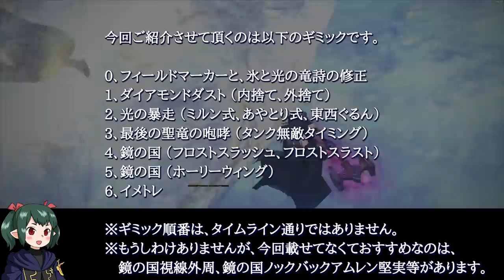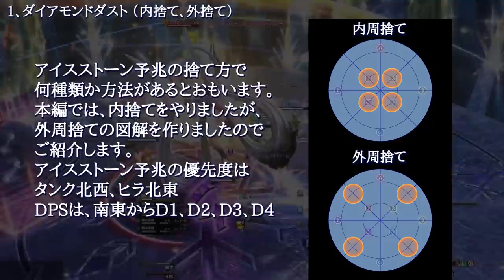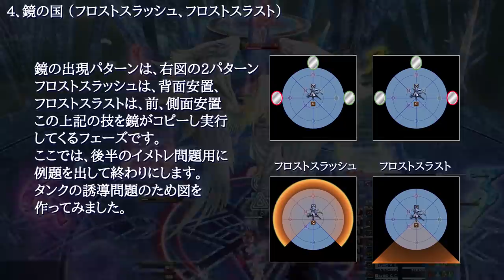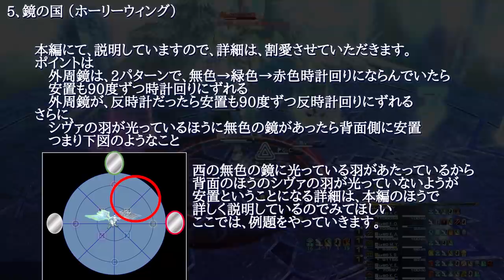【FF14/4層ギミック】あやとりミルンDD内捨外捨 アニメーション図解 共鳴編零式4層 【ぬけまる】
あやとりミルンDD内捨外捨など、アニメーションで解説。分かりやすさ重視で、丁寧につくりました。ゆっくり音節付 4層ギミック解説特化動画になります。【【FF14/4層ギミック解説】あやとりなど図解ギミック解説 図解 共鳴編零式4層 【ぬけまる】
【修正再掲載】

氷と光の龍詩/Icelit Dragonsong ー 0:39
DD 内周捨て/AOE in Mid ー 1:36
DD 外周捨て/AOE Outside ー 2:38
光の暴走ミルン式/Light Rampant (mirun) ー 3:22
光の暴走あやとり式/Light Rampant (ayatori) ー 4:12
後半タンク無敵 ー 5:33
前半鏡の国/First Phase Mirror ー 6:38
後半鏡の国/Second Phase Mirror ー 7:20

テキストで書いてくれている方のリンク

初回クリア時のPTメンバー視点

忍者

MTガンブレ視点
申し訳ありません、諸事情により載せられません・・・ｗ
ST暗黒視点
学者視点
現在交渉中です。

 ⭕メインロール：近接DPS

 ⭕メインジョブ：忍者

 ⭕データセンター：Mana

 ❇希望の園エデン零式:覚醒編(Eden'Gate(Savage))

▶中の人

⚠注意事項⚠

♻関連動画♻

『攻略系』

【FF14/攻略】

 ✅【FF14/初回クリア】絶アレキサンダー討滅戦  The Epic of Alexander (Ultimate) 【ぬけまる】